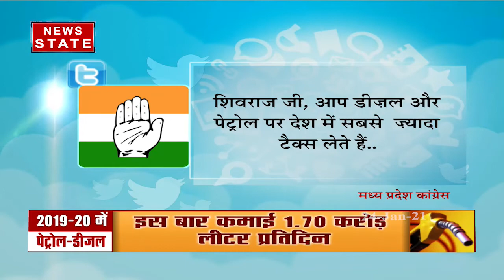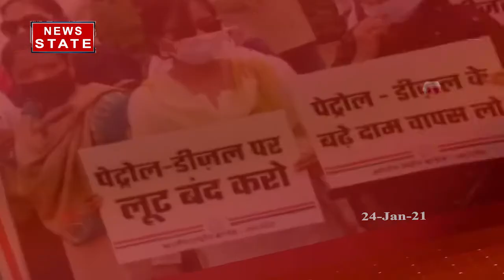MP में 100 के पार पहुंचे पेट्रोल-डीजल | Petrol Diesel Across 100 | MP News | News State MP CG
News State Apps डाउनलोड करें:
Download Android and iOS Apps for more updates: